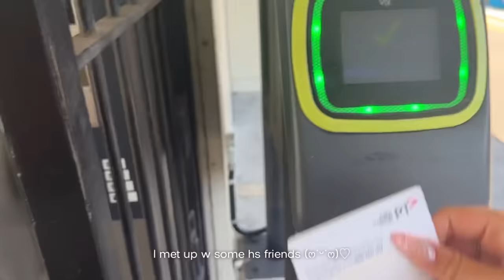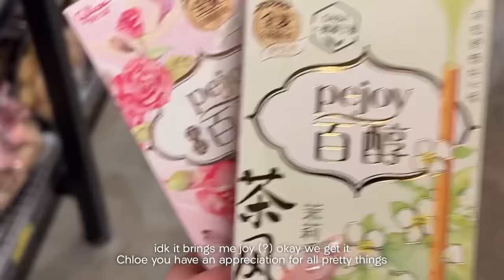productive self-care vlog 💅🏼 skincare routine, new nails, beneunder activewear haul, family time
just a few days ago (20th jan), I hit my 4 year-anniversary on yt! i cannot believe it’s been *that* long since I picked up a camera and started filming my interests, bits of my life and began uploading on this platform! it’s been a pleasure creating these videos for you guys (and for myself) and I’m so grateful for everything, I truly mean it :)

this video is ever-so-slightly different from usual, combining self-care, productivity and lots of hauls. honestly, a 'glow-up' for me, is just a term to be a better version of myself. I believe you don’t have to look completely different to glow-up but rather it involves an internal ‘change’ - doing things that make you feel happier, or things that you love doing. doing things because YOU want to, and no one else is forcing you to. maybe picking up a hobby again or learning a new skill you’ve been meaning to do for longest time. or maybe it means to establish a routine in your life like doing simple skincare or making your bed every morning :) it’s something simple, but it goes a long way. that’s my two cents on ‘glow-ups’ heehee.

⸝⸝ nail artist ⸝⸝
@miffynails_ on ig
quote 'chloe' for $10 off your first nail set!

⸝⸝ tops ⸝⸝
Icey Breath - Women's Cooling Shirt UPF50+ (Cyan/M)
Simple - Women's V Neck Sports Bra Tank Top (Black/S)

⸝⸝ sunglasses ⸝⸝
Dawn Up (Dawn Black)

⸝⸝ boots ⸝⸝
【New In】Women's Waterproof Warm Snow Boots (Beige/37）

⸝⸝ pants ⸝⸝
Bicu Wave - Women's Wide-Legged Pants UPF50+(Black/S)

⸝⸝ faqs ⸝⸝
⟡ what uni? university of melbourne; bsci
⟡ do you have any socials? coming soon...
⟡ when is your birthday? august '04
⟡ headphone model? sony xm4
⟡ filming equipment and software? iphone 13 pro; VLLO; capcut
⟡ ipad model? ipad air 4